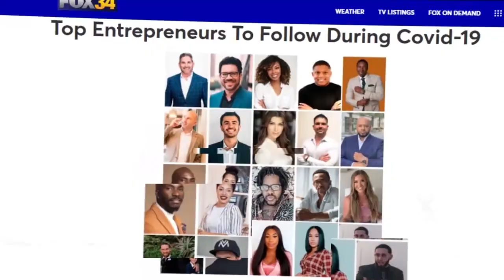Investir En Immobilier - Formation OFFERTE - Live Florian MONKAM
Dans cette nouvelle vidéo je partage les méthodes et astuces pour investir en immobilier

Avertissement